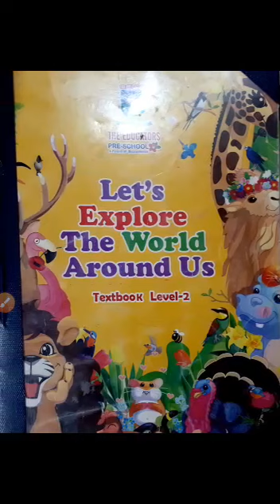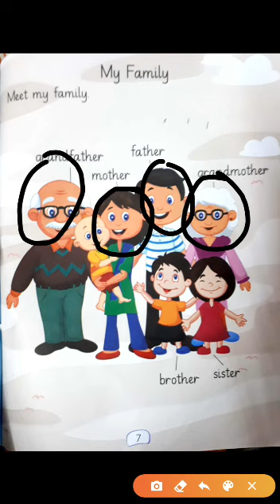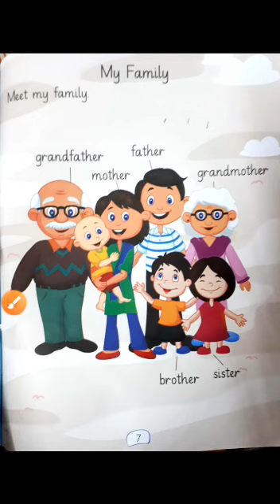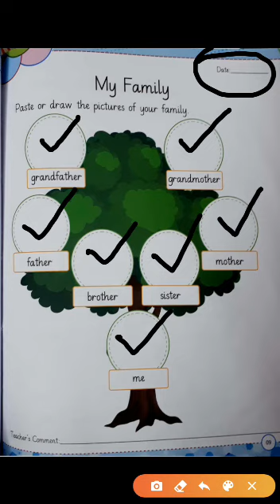World Around Us | Class Nursery | By Miss Rukhsar